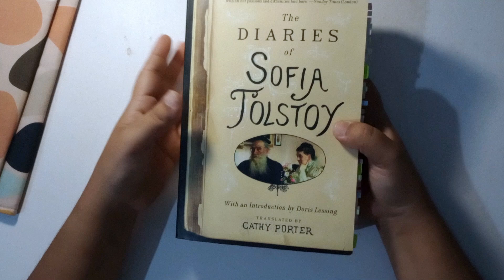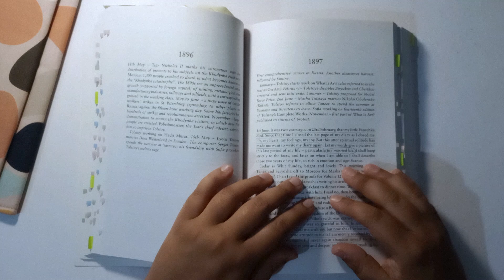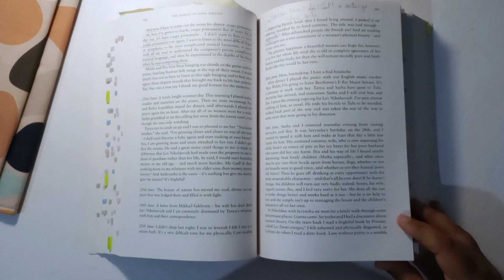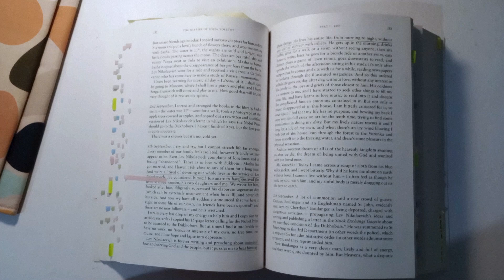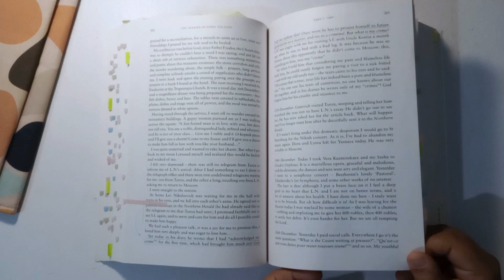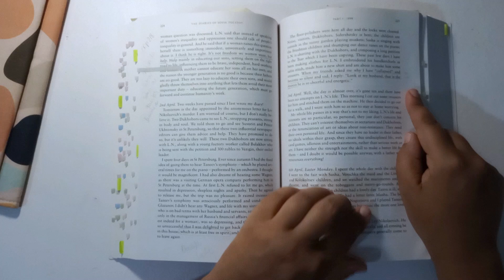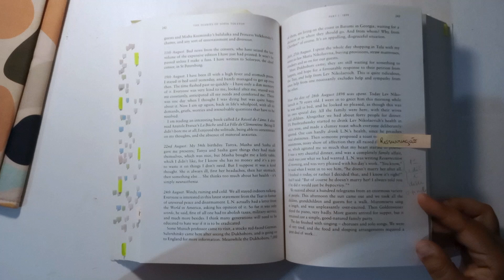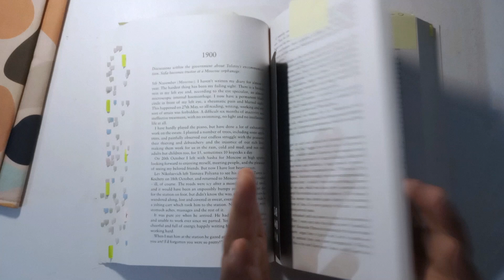Diários da Sofia Tolstói | 1895-1900 - Luto e ressurreição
Olá, meu nome é Nara e nesse vídeo vamos conversar sobre a segunda metade do ano de 1890 do casamento da Sofia e do Tolstói por meio do diário dela.

Deseja apoiar o canal? Utilize meu link comissionado da Amazon para realizar as suas compras.